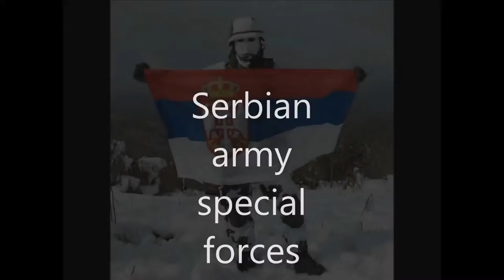DMX-Where The Hood At (SERBIEN FORCES)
kull...